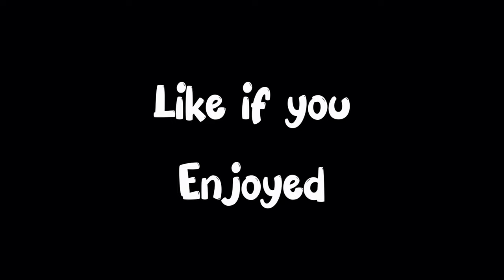Types of Patakebaaz || Comedy video || Ravakar Lamichhane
Experience the Ultimate Diwali Thrill: Exploring Diverse

Types of Patakebaaz! 🎆✨

This captivating video delves into the world of firecrackers, showcasing a mesmerizing array of explosive delights that light up the night sky. From sky-soaring rockets to ground-shaking bombs, crackling sparklers, and vibrant fountains, discover the wide spectrum of Patakebaaz. Gain insights on safe celebration practices, explore the best picks for a dazzling Diwali, and immerse yourself in the festive spirit with this comprehensive guide to fiery celebrations!